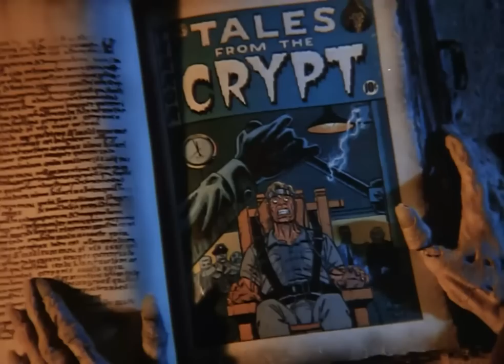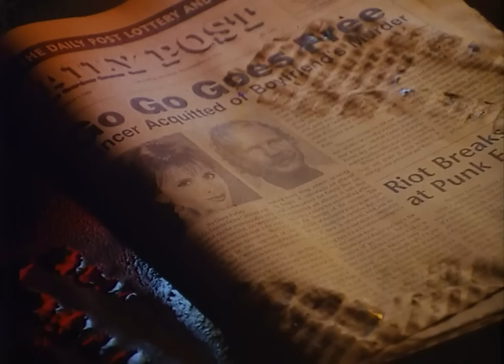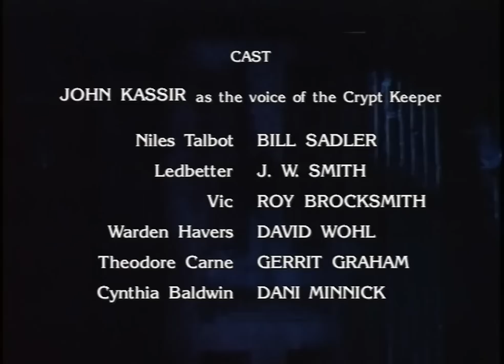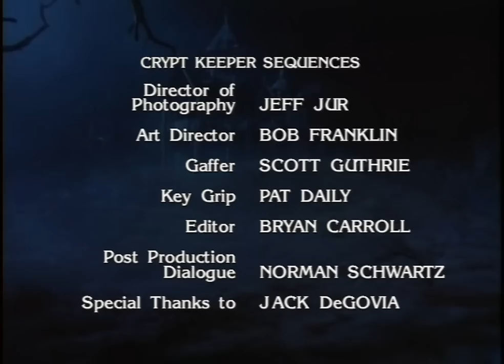The Man Who Was Death - Tales From The Crypt TV Series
Niles Talbot (William Sadler), a prison executioner, is laid off from his job when the local legislature abolishes the death penalty. From there, he becomes a vigilante, administering his own style of justice to acquitted murder suspects.

Also starring Gerrit Graham and Roy Brocksmith.